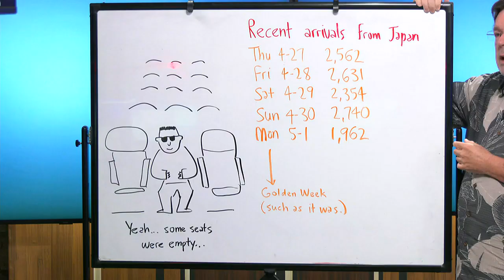Business Report: Recent arrivals from Japan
Howard Dicus looks at the numbers on the Golden Week report.